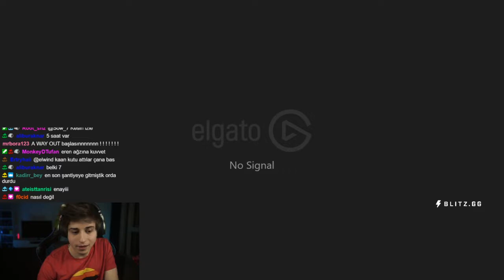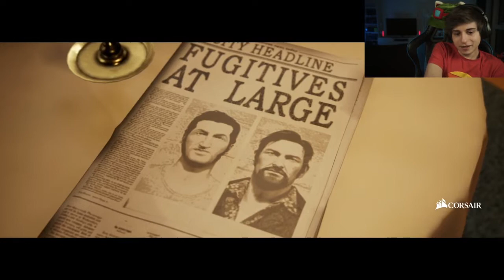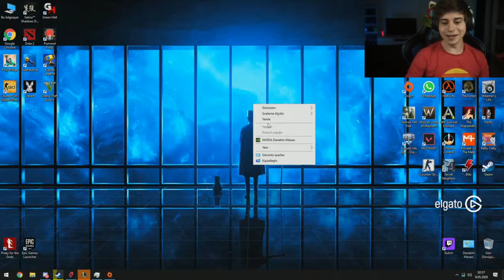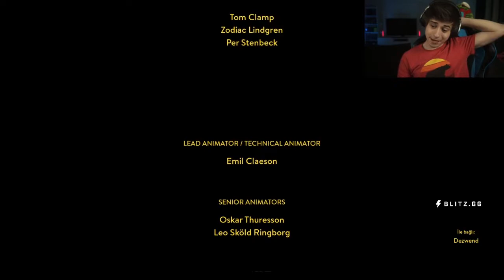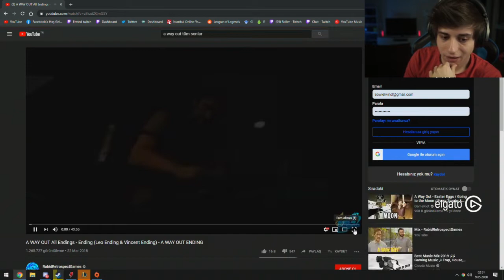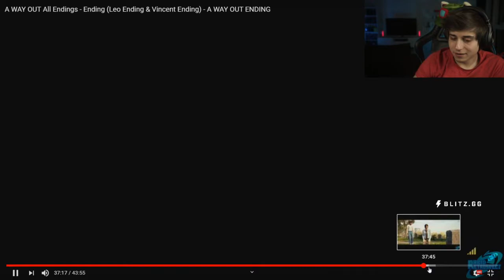ELWİND HAPİSHANEDEN KAÇIŞ OYUNU OYNUYOR EFSANE OYUN!! (9.05.2020)